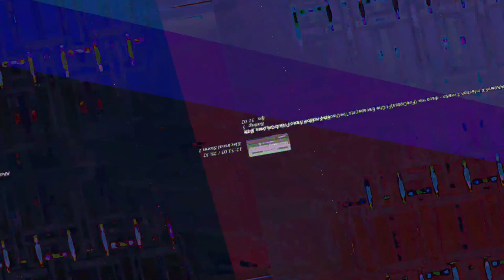[EPILEPSY WARNING] Movie 23 07 21 13h44m11s